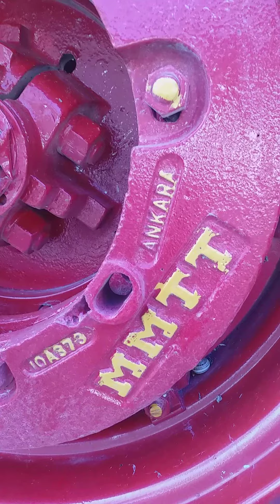1954 MINNEAPOLIS-MOLINE TÜRK TRAKTOR.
1954 MINNEAPOLIS-MOLINE TÜRK TRAKTOR.